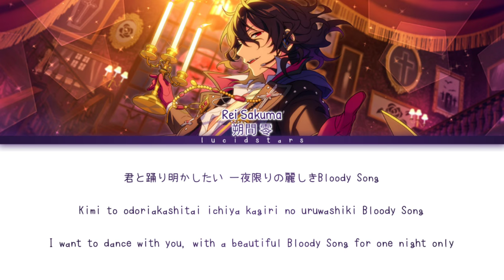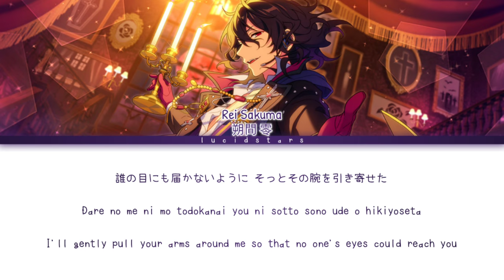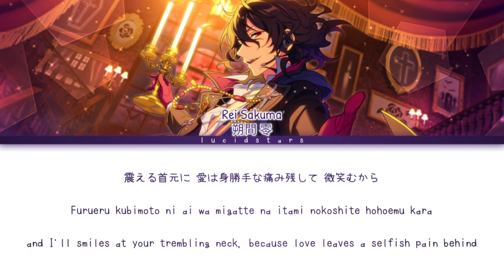「 ES! 」Bloody Moon Vampire - Rei Sakuma [KAN/ROM/ENG]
✎✰Vocals₊•

✎✰Album₊•

UNDEAD ALBUM

✎✰Lyrics & Trans₊•

✎✰Note₊•

I made most of the translation lyrics by myself (with sometimes the help of translate tools; such as Google Translate en DeepL), so please don't copy or anything-

✎✰Tags₊•